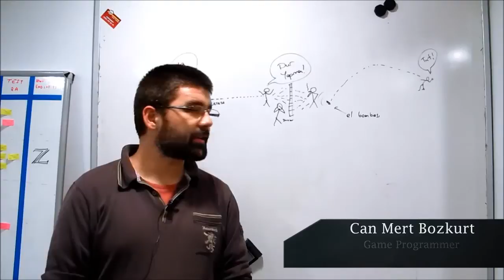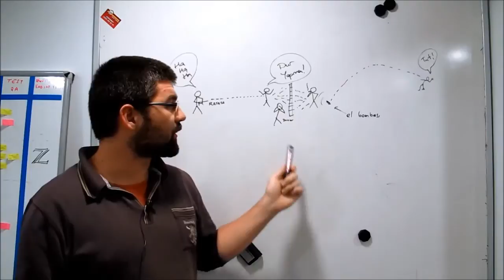MadByte Geliştirici Günlükleri - Kan Efektlerinin Yapımı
Oyun Programcımız Can Mert Bozkurt Zula'da kullanılan kan sıçrama efektlerini ve bu efektlere ait çalışma dinamiklerinin nasıl hazırlandığını anlatıyor.

MadByte Games, 2012 yılında İstanbul'da kurulmuş bir oyun geliştirme stüdyosudur. Geçmişten günümüze kadar Türkiye’nin sevilen oyunları üzerinde proje geliştirmiş çekirdek bir ekipten oluşmaktadır. Genç, yetenekli ve hepsinden önemlisi oyun yapmayı çok seven geliştiricilerle birlikte hem yurtiçi hem de yurt dışında tanınırlığını arttırmıştır. MadByte Games, tüm kaynaklarıyla Türkiye’de ve dünyada yayınlanan MMOFPS oyunu Zula’yı geliştirmiştir.